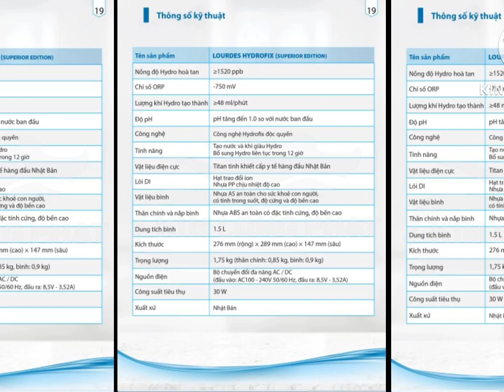Ăn kiêng phản khoa học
…Đây là clip cảnh báo về chế độ ăn kiêng cực đoan đi kèm quảng cáo máy lọc nước

   Mọi người cân nhắc khi xem nhé